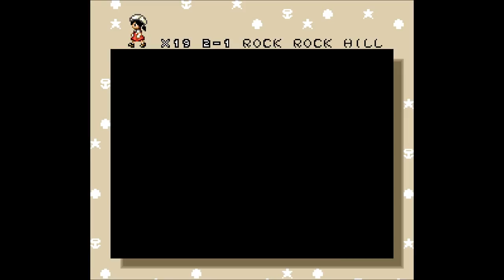Super Marina World • Super Mario World ROM Hack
Creator(s): kona

Released: 2018